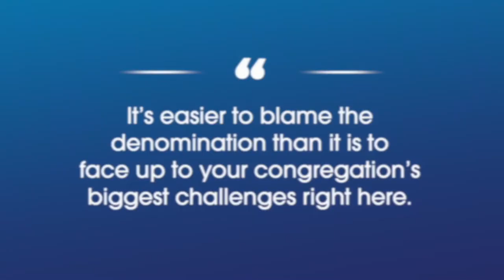Don’t Look Back by Will Willimon Preview 1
In three brief videos, Will Willimon speaks directly to people in local congregations across the Methodist spectrum. He challenges us to not be distracted but to use this moment in time as a once-in-a-lifetime opportunity to become the churches Jesus calls us to be. Focused on our mission, moving forward and outward, together. Watch these videos together as a congregation and begin creating a future of hope for your church.